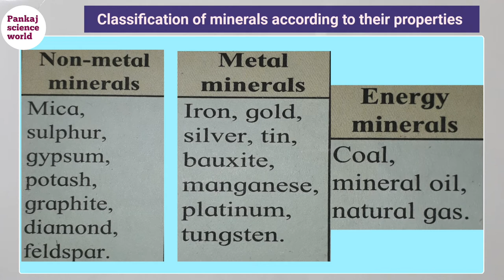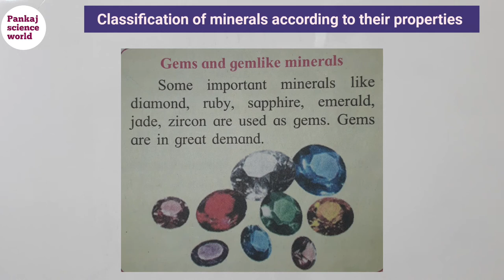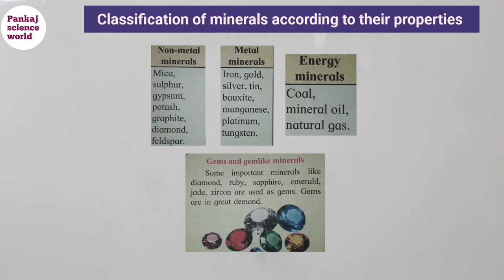Natural resources (class 7th)V-4,Classification of natural resources according to their properties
This video contains information about the classification of minerals according to their properties.